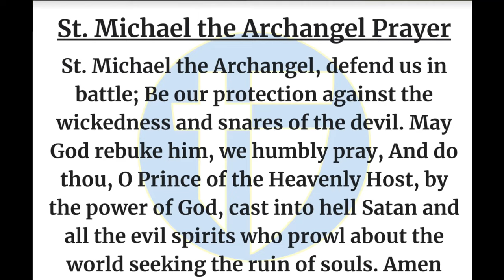The Halo Morning Show 11/7/23